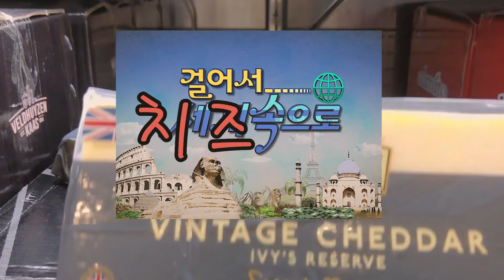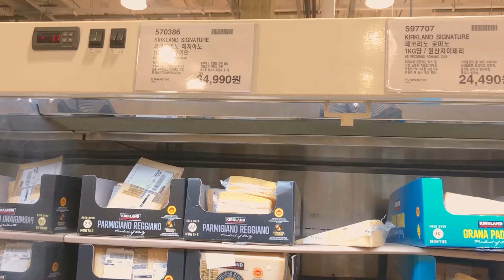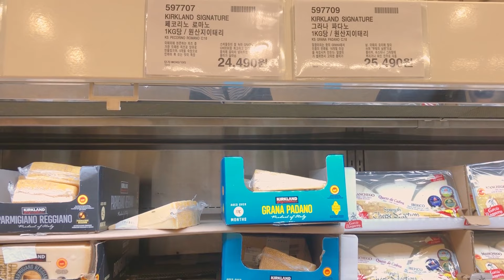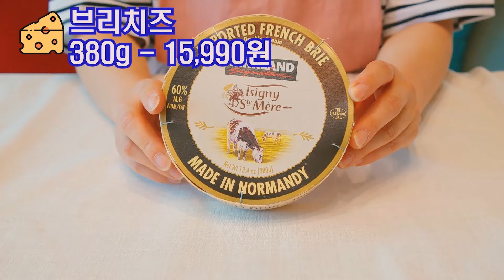코스트코 치즈 🧀다양한 치즈 종류, 맛, 보관방법 🧀어려워 보였던 세계의 유명한 치즈들 이제 쉽게 생각하세요.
코스트코 치즈 🧀🧀
종류는 많은데 뭐가 뭔지 모르겠고,🙄
덩어리가 커서 사기에 부담이 되셨나요?😕
세계의 품질 좋은 치즈를 합리적인 가격에 살 수 있어서👍
코스트코 이용해요~

🌏 걸어서 세계속으로🌏
🧀걸어서 치즈속으로🧀
치즈의 세계로 드루와~드루와~~

프롤로그
00:11 코스트코의 다양한 치즈들
00:46 파르미지아노 레지아노(이탈리아)
02:17 체다(영국)
03:22 고다(네덜란드)
04:21그뤼에르(스위스)
04:57 미니베이비벨 (프랑스)
06:12 페타 (그리스)
07:12 브리 (프랑스)
08:03 까망베르 (프랑스)
08:49치즈 보관방법
11:05 에필로그

여러분에게 도움이 되는 영상이길 바랍니다.🎁
감사합니다.